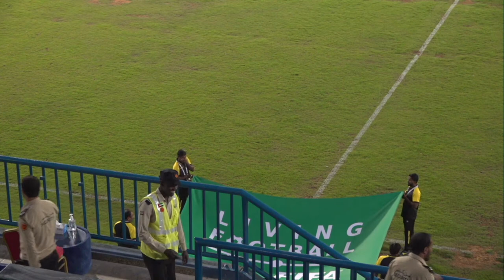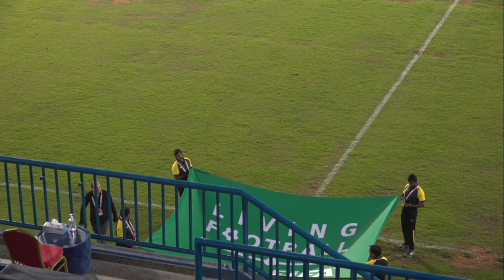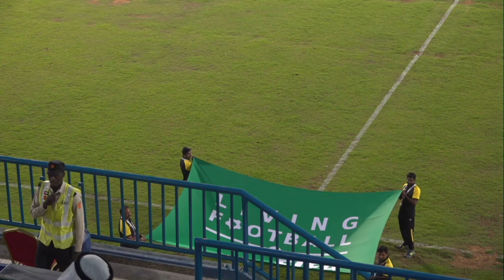Mohamed Hassanein Live Stream